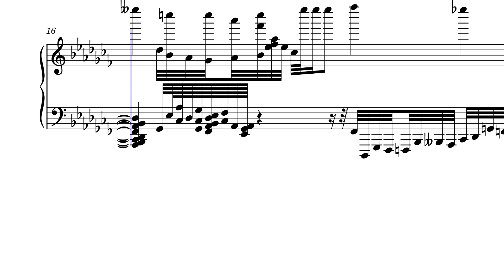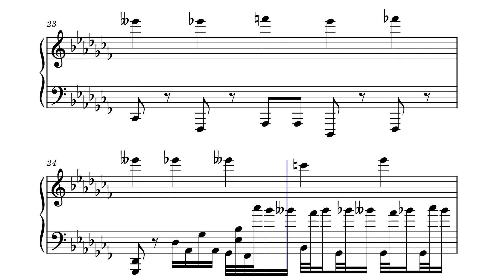Einstein's Boogie Woogie Moogie Boogie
silly musescore composition